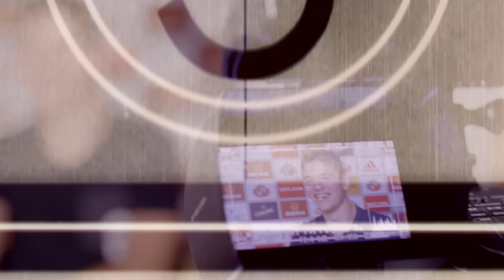Transfer Round-Up | SAFC'S Summer Business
A look at Sunderland's summer transfer business as David Moyes recruits 9 new players.